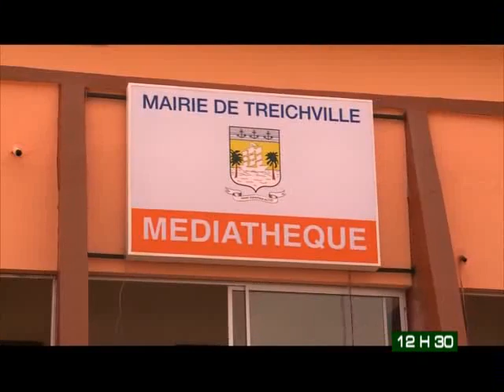Le 12 H 30 de RTI 2 du 25 Décembre 2013 avec Laetitia Manglé